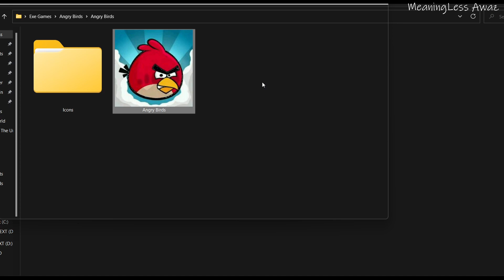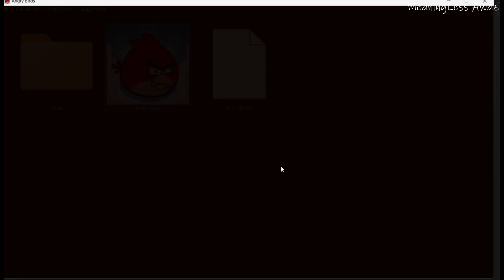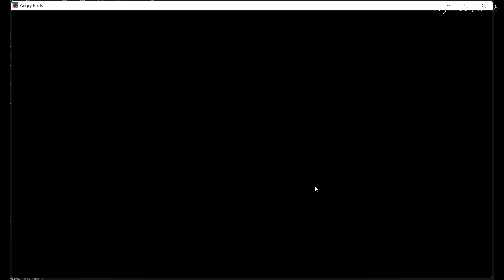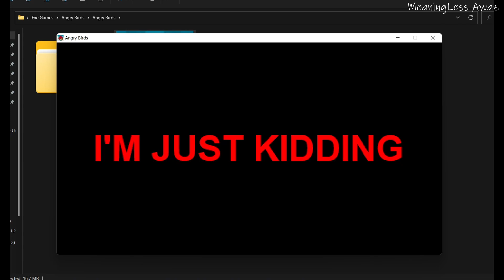Angry Birds.EXE - The Game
Story:
You was on Discord talking with a one of your friends, but he give you this version of Angry Birds, and he said it's a great game, but when you launch you found something wrong, Would you like to Explore?